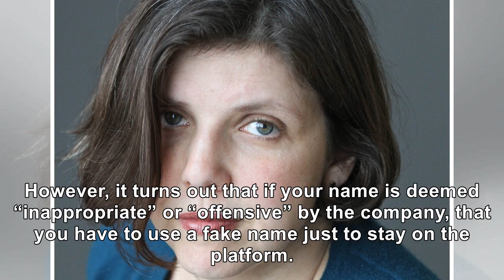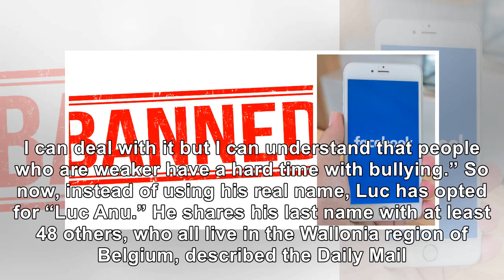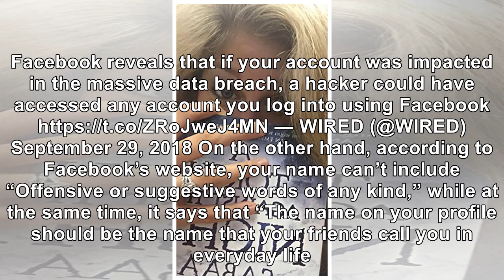Luc Anus, Aspiring Politician, Is Forbidden By Facebook To Use His ‘Offensive’ Last Name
September 29, 2018 jakkapant turasen / ducu59us / Shutterstock In an ironic twist of Facebook’s own ...